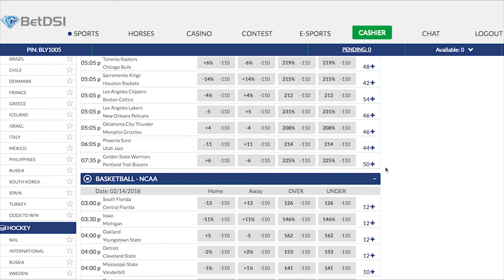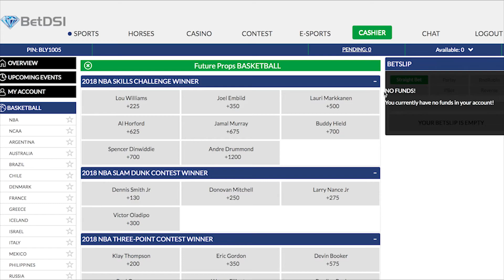2018 NBA All Star Game MVP Betting Odds & Preview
BetDSI.eu | Top Rated | Awarded Best Customer Service | Sports wagering that’s exciting and fun!

and GET A 100% bonus on your first deposit.
That’s $200 in wagers for a $100 deposit!   $$$   BET your favorite NBA & NCAA Teams NOW and start making easy money   $$$

BetDSI Sportsbook has opened odds for the events encompassing NBA All-Star Weekend, which begins Friday, February 16.

Team LeBron is favored in the All-Star Game while World Team is a 4-point favorite for the Rising Stars game.

LeBron James+300
Stephen Curry+400
Russell Westbrook+525
Anthony Davis+680
James Harden+875
Kevin Durant+1120
Kyrie Irving+1400
Giannis Antetokounmpo+1800
Joel Embiid+2280
Paul George+2880
LaMarcus Aldridge+3625
Bradley Beal+4550
Goran Dragic+5720
Andre Drummond+7150
Field+1500

LeBron James at odds  of +300,  is a slight favorite over Stephen Curry at +400 , to win MVP of the 2018 All Start Game.  Russell Westbrook is at +525, Anthony Davis at +680, and James Harden at odds of +875, round out the other MVP candidates at single digit odds.  All other players including the field , are at double digit odds, starting at 11-1 for Kevin Durant.

Rookie Dennis Smith Jr. is an odds-on favorite to win the Slam Dunk Contest. Klay Thompson and Lou Williams are favored to win the Three-Point Contest and Skills Challenge, respectively.

Click over to BetDSI.eu now to enjoy all the NBA All Star Weekend action, make a few wagers, and take advantage of getting a 100% bonus on your first deposit.  That’s doubling your money on day 1 !
Enjoy the NBA All Star Weekend, and start making cash now!